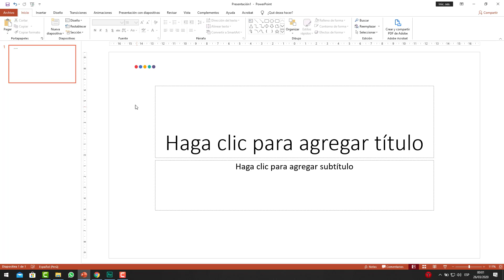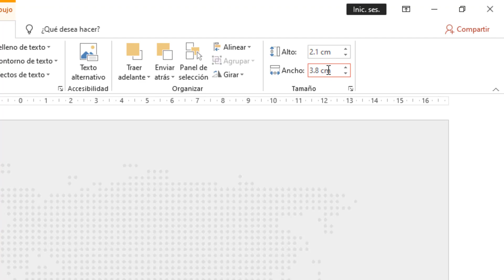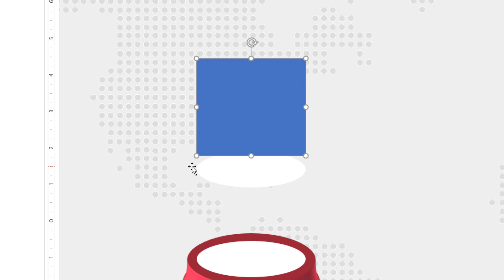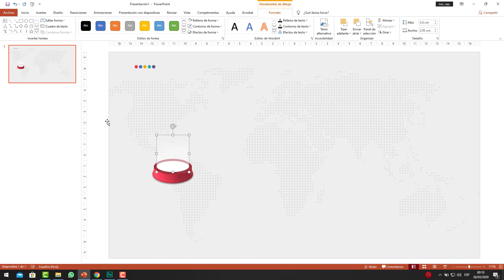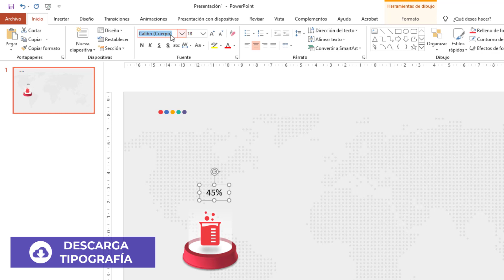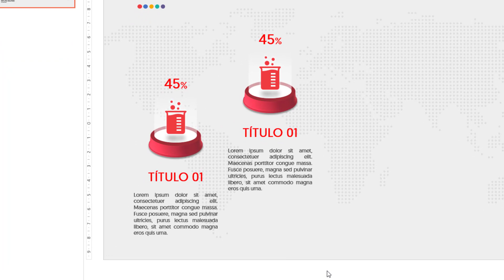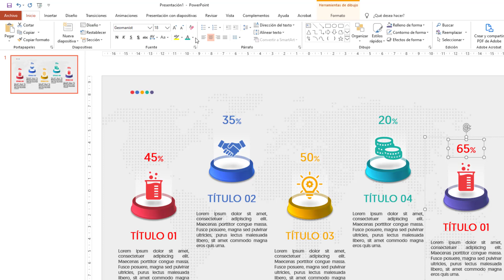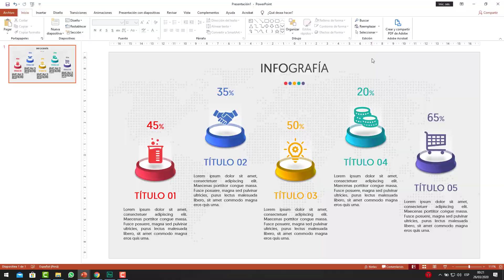Infografía futurista 3D PowerPoint | Futuristic Infographic 3D PowerPoint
Diseña de manera fácil una infografía futurista en 3D en PowerPoint

Fuente Geomanist:
* Desde Web: